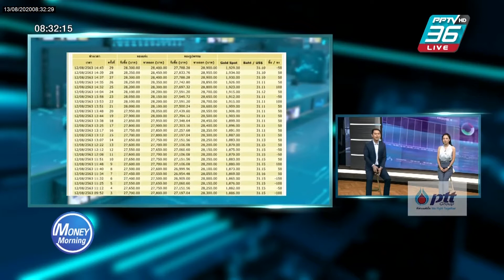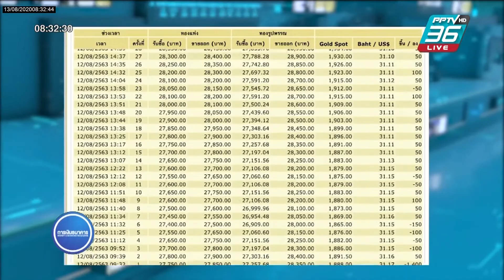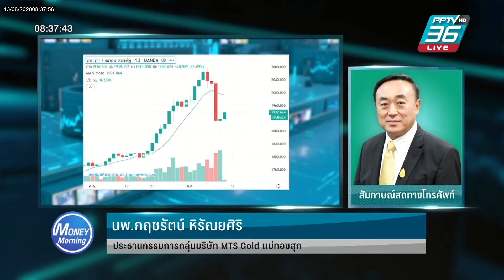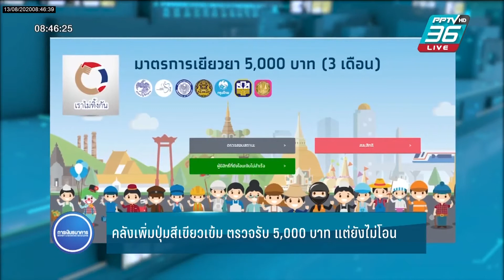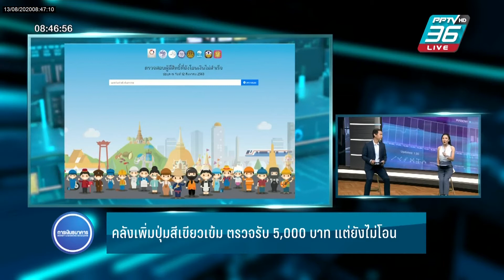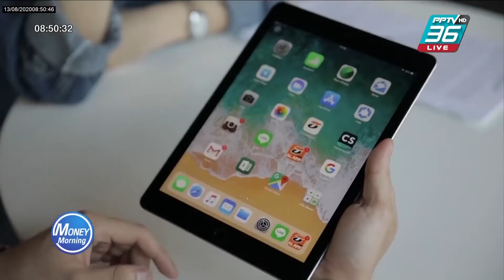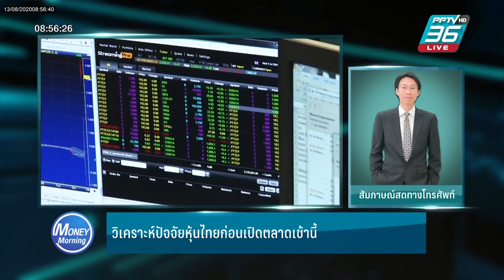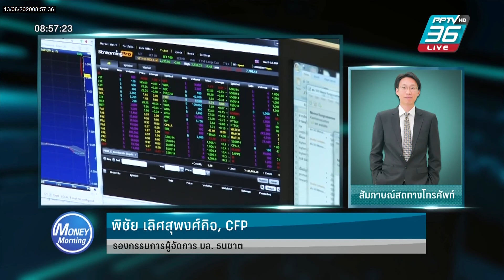Money Morning 13 ส.ค. 63 ทองคำจบช่วงขาขึ้นแล้วหรือยัง?